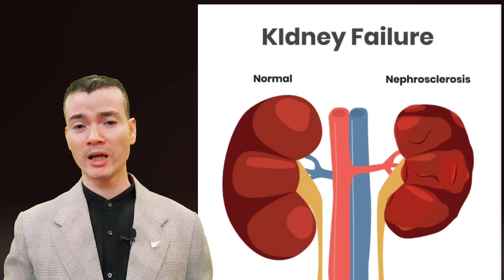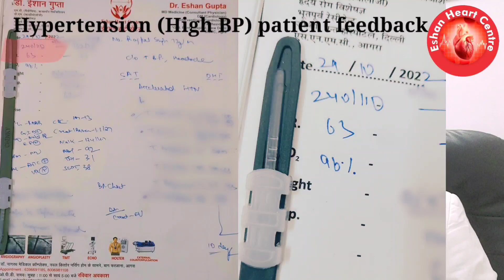Very High Blood Pressure (240/110) (Accelerated HYPERTENSION) | Can we control it with medicines.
Very High Blood Pressure ( Accelerated HYPERTENSION) | Can we control it with medicines.

Hypertension
High Blood Pressure
High bp
Heart disease

Only 1 Video you will ever need to know about High Blood Pressure -

बहुत उच्च रक्तचाप (त्वरित उच्च रक्तचाप) | क्या हम इसे दवाओं से नियंत्रित कर सकते हैं। उच्च रक्तचाप उच्च रक्तचाप हाई बी.पी दिल की बीमारी हाई ब्लड प्रेशर के बारे में जानने के लिए आपको केवल 1 वीडियो की आवश्यकता होगी

bahut uchch raktachaap (tvarit uchch raktachaap) | kya ham ise davaon se niyantrit kar sakate hain. uchch raktachaap uchch raktachaap haee bee.pee dil kee beemaaree haee blad preshar ke baare mein jaanane ke lie aapako keval 1 veediyo kee aavashyakata hogee